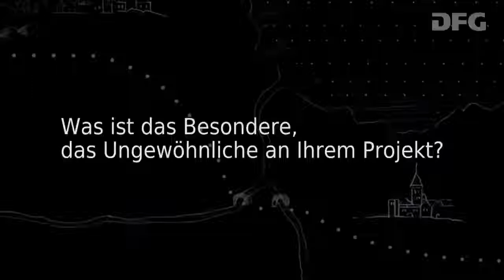Richtig oder falsch? Prof. Dr. Rainer Bromme; PD Dr. Marc Stadtler - Das Besondere an dem Projekt